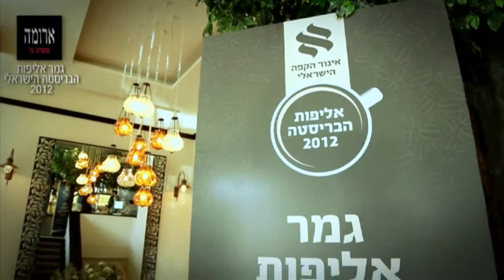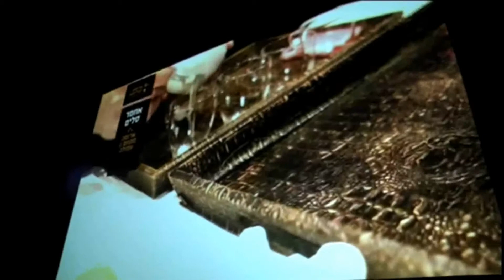רוני חייט- מי יהיה האלוף בריסטה לשנת 2015? latte art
עריכה ומוסיקה- רוני חייט